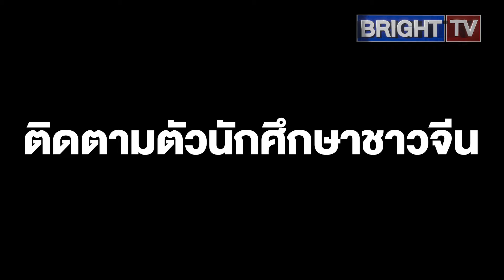พล.ต.ท.ธิติ สั่งสืบนครบาล ติดตามตัวนักศึกษาชาวจีนที่ถูกจับเรียกค่าไถ่ 5 ล้าน พร้อมเร่งไล่ล่าคนร้าย